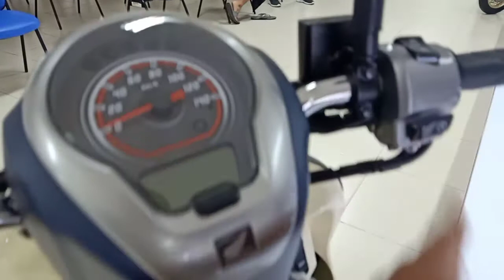Review HONDA ALL NEW SCOOPY Komplit dengan pendapat blogger vlogger papan atas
All new honda scoopy menggunakan Tipe Mesin 4 langkah, SOHC, eSP, Pendingin Udara
Sistem Suplai Bahan Bakar PGM-FI (Programmed Fuel Injection)
Tipe Tranmisi Otomatis , V – Matic
Rasio Kompresi 10 : 1
Daya Maksimum 6,6 kW (9 PS) / 7.500 rpm
Torsi Maksimum 9,3 Nm (0,95 kgf.m) / 5.500 rpm

Honda all new scoopy dijual mulai 20 jutaan.